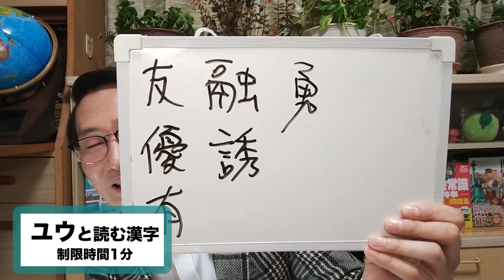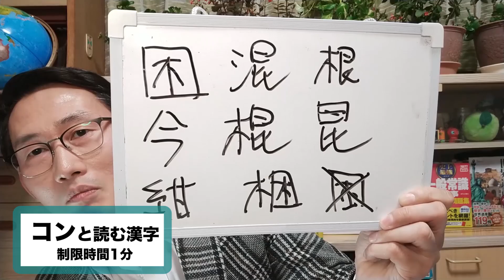漢検１級芸人VS視聴者のあなた！【漢字書き出し】ガチンコ対決！！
皆様、はじめまして！

私、ものまね芸人のきくりんと申します。

昨今の時代の流れに乗るべくYouTuberデビュー致しました！

内容は私のライフワークでもあるクイズを中心に様々な動画をお届けできればと思います！

皆様、温かい目で見守ってくださいませ…

毎週火・木・土の18時に更新していきます！